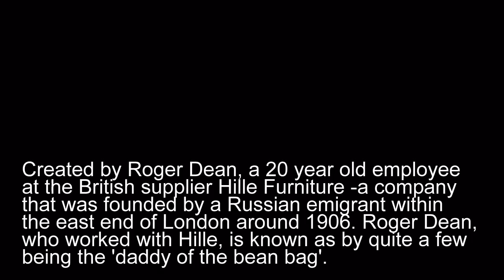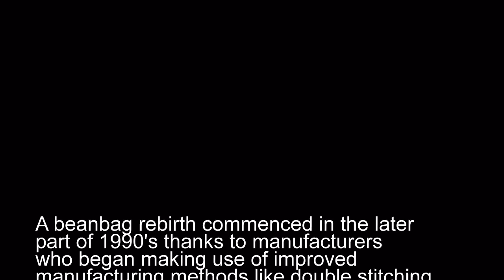A Very Brief History of the Bean Bag Chair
The Bean Bag easy chair is surely an legendary contemporary product of home furniture and symptomatic of a trend in direction of modern, progressive more democratic home furnishings - in fact a product of pop culture. This short write-up will record the less than fifty year record of this wonderful item.

It is broadly regarded that the bean bag had been invented by Roger Dean, a twenty year old employee at the United kingdom supplier Hille Furniture -a company that had been formed by a Russian emigrant within the east end of London, uk around 1906. Roger Dean who worked with Hille, is known as by some being the parent of the bean bag. While his design pertaining to the Sea Urchin chair makes it possible for it to mould to the form of the man or woman being carried, the construction is of polyurethane foam sections, consequently rather different to the very smooth design of the polystyrene beans inside a cloth bag. It was the Sea Urchin design which introduced him to Hille, and led to the commission to supply the inside of the newly-expanded Ronnie Scott's Jazz music Club, in London.

The seat comprises 12 sections of polyurethane foam and protected in various types of fur. Despite the fact that appearing circular, the chair would mold by itself towards the shape connected with the sitter, who can achieve a comfortable seating position of varying angles. Some consider that the Sea Urchin is not much more than a tweaked futon mattress, not that it concerns because the Sea Urchin is typically credited as actually being the forerunner to the Sacco what many of us understand in the present day as the beanbag.

It's not till 1969 that the beanbag as we know it arrived into existence. Italian creators Gatti, Paolini, as well as Teodora are doing business for the Zanotta Company were making efforts to produce the right form of chair to offer to 1960's hipsters and also hippies. The seat should be attractive, practical, and also in-tune with the sixties life style. With the brief understood they started making this chair, what these people delivered has been known as the Sacco,or the Socco as it evolved into identified overseas. It was the Sacco that's the very first modern-day bean bag - a pear shaped leather-based bag packed with thermocol pellets that have been ultimately replaced with shredded polyurethane foam, urethane foam, polystyrene beans, Styrofoam or even PVC pellets.

It is rumoured that the Socco was actually a great unintended discovery that came from a Foam manufacturer where they decide to put all the leftover pieces from the production line in a carrier. In either case the Sacco grew to become the first modern day beanbag.

In the 70s the Sacco became very well-known and brought the couple of creators overnight fame and fortune. The easy chair is a lot like present day day beanbag. However, in contrast to the standard bean bag seat, the Sacco is pear shaped and is produced with actual high-quality leather, and has a head rest part formed by moving about pellets. It oozes class, sophistication, luxury and as a consequence was a costly object to build and purchase.

Through the seventies the Sacco was mass publicized but not as the Sacco. Marketers needed a brand for an replica of the Sacco, they developed, the more understandable name - the beanbag. The real difference between the Sacco and also the beanbag was that the Beanbag made use of less costly materials to make it less expensive for the average person. The beanbag would continue on to grow to be an icon of the 70's alongside with the disco ball, lava lights, Space invaders, Pong and Abba.

Throughout the 1980's the beanbag dropped much of its cool recognition and as a consequence ended up being relegated to the sphere of "kiddie furniture". The beanbag became the kid's choice of seat for viewing tv.

The beanbags attractiveness wasn't done any favours when a number of kids were injured and even choked to death after crawling inside of beanbag seating and breathing in the beans in the bag. In March 1995, the CPSC (Consumer Product Safety Commission) in america recalled some twelve,000,000 bean bag seats and required all chairs offered in the market place following that date to have childproof zip fasteners.

A beanbag resurgence began in the late 1990's thanks to suppliers who started utilizing improved upon production methods like double stitches and materials as well as aesthetic advancements which helped to produce beanbags more durable and desirable.

Throughout the last decade the beanbag has grown in popularity and has become more than just an indoor cozy chair. Now you can get hold of out of doors beanbags excellent for summer Barbeques, beanbags for the pool, beanbags beds for your household pets, even beanbag stools and sofas. Sumo actually makes specialized gaming beanbags. Completely new generations are finding the beanbag the first time because of their retro appeal.